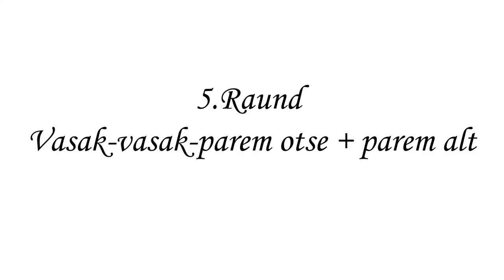Ervin Kade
Treening poksikotil